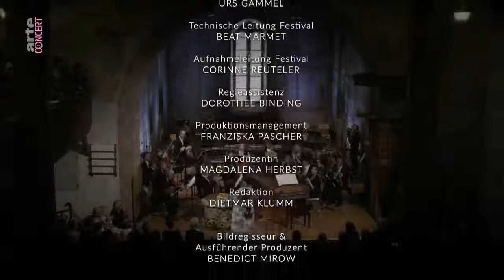Hilary Hahn — Bach Violin Concerto (BWV 1041, 1042) & Piazzolla’s Oblivion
Bach Violin Concerto (BWV 1041, 1042) & Piazzolla's Oblivion Amie
Hilary Hahn performs Bach Violin Concerto with the German Chamber Orchestra of Bremen (Deutsche Kammer philharmonie Bremen) in the church of Saanen, Bern, Switzerland.

I just found out this concert is not available on YouTube. so I decided first to find this video on internet and then upload it on YouTube.
i think Hilary Hahn in this concert shows her performance to provide a high and clean gesture of Bach intention. Dominant and firm and released stress. She just focus on the details of quality and anything ,even rest between violin concertos, can't distract her on her situation. Unseen drown and absolutely no belonged.